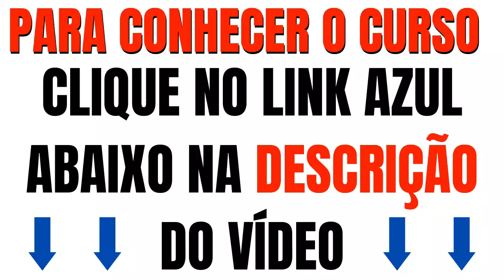Unha Encravada e Podologia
😱 ATENÇÃO 😱
OPORTUNIDADE ÚNICA
ADQUIRA SEU CURSO DE PODOLOGIA ONLINE AINDA HOJE POR APENAS 199,00
➡️ PODENDO SER PAGO EM ATÉ 12X NO CARTÃO OU AVISTA NO BOLETO
➡️ MEGA PROMOÇÃO POR TEMPO LIMITADO
➡️ CLIQUE NO LINK AZUL ABAIXO E FAÇA SUA INSCRIÇÃO ⤵️

FORMULA PODOLOGIA DE SUCESSO

 É UM CURSO LIVRE DE PODOLOGIA 100% ONLINE ONDE VOCÊ IRA APRENDER AS TÉCNICAS DE PODOLOGIA PASSO A PASSO EM VÍDEO AULA, SEM SAIR DE CASA!

 👨‍💼 O nosso curso te ensina por intermédio da EaD (Educação a Distância), oferece Curso de Podologia livre, são destinados a proporcionar ao profissional conhecimentos que permitam o desenvolvimento de novas competências e não exigem escolaridade anterior. O MEC (Ministério da Educação), trata da política nacional de educação em geral, mas autoriza apenas cursos de graduação e pós-graduação. Os cursos técnicos e profissionalizantes são autorizados pelas Secretarias Estaduais de Educação.

Se você tem um sonho!!! Esse curso é para quem quer aprender tudo de Podologia, para Estudantes e também para quem acabou de se formar e ainda está com dificuldades nos procedimentos.

Curso com vídeo aulas explicando toda parte teórica e vídeos mostrando todo procedimento passo a passo bem de perto e objetivo com técnicas de Contra Pressão para retirada de espícula , Calo e Calosidades , tratamento de Micose de Unha , todas as podopatias (doenças dos pés), Pés Diabéticos, Rachaduras , Ética na Podologia , Esterelização , EPIs , Ergonomia , Órteses , Biomecânica da Marcha , Marketing na Podologia, e muito mais .

😍 VEJA ABAIXO O QUE IRÁ APRENDER NO CURSO 👇

✔ 21 - Módulos, mais de 90 Vídeo Aulas

✔ Ergonomia e Primeiros Socorros

✔ Material didático para Download

✔ Ética na Podologia

✔ Teoria e Procedimento de Calo, Calosidade e Rachadura

✔ Teoria e Procedimento Onicomicose (micose de unha) e Pé Diabético

✔ Teoria e Procedimento de Onicocriptose (unha encravada) e Técnica de contra Pressão

✔ Teoria e Procedimento de Órtese

✔ Tudo sobre Podopatias (doenças dos Pés)

✔ Biomecânica da Marcha, Epis e Esterilização

✔ Marketing na Podologia

⭕ Além de todo o Conteúdo do Curso Você Ainda Recebe 4 Bônus Exclusivos e Totalmente Gratuitos

✔ Ebook - Laserterapia na Podologia

✔ Curso Alta-frequência na Podologia - em vídeo aulas

✔ Download dos arquivos das aulas

✔ Assistência via Whatsapp